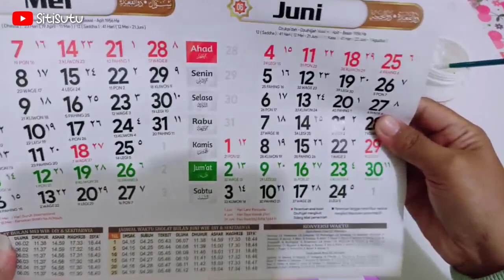DIY Bear Wall Clock | DIY Jam Dinding Beruang | Hiasan Dinding Lucu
DIY
Craft
Origami
Paper craft
DIY Bear Wall Clock
DIY Jam Dinding Beruang
Hiasan Dinding